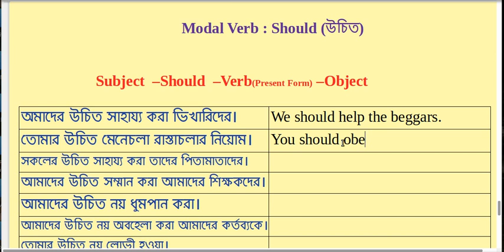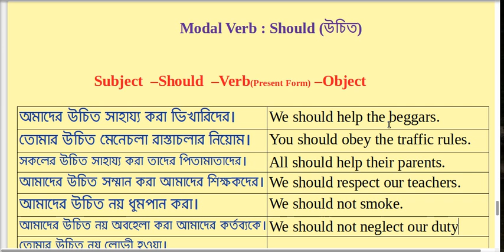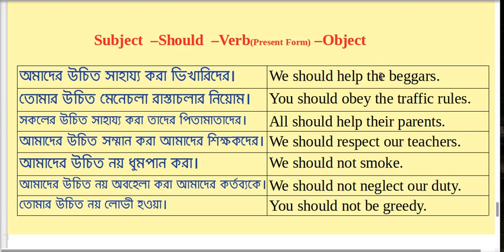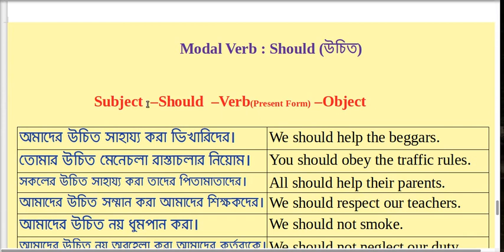Modal Verb Should : Meaning & Use with Example and Voice Change.